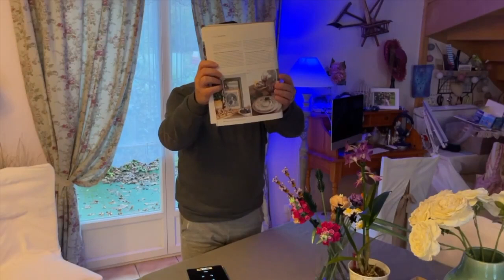Bixby Vision : Reconnaissance d'objets, OCR, , scanner de poche Détecteur de couleurs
Bixby Vision application gratuite : Reconnaissance d'objets, OCR, , scanner  de poche Détecteur de  couleurs